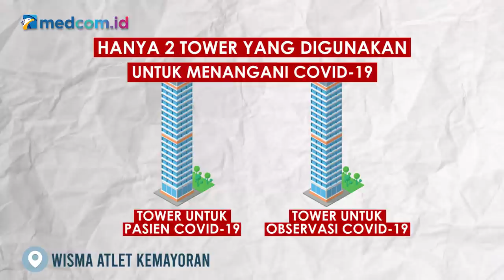[Ceki-ceki] Lampu RSD Wisma Atlet Menyala Semua Karena Penuh? Ini Faktanya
Diklaim, Wisma Atlet yang difungsikan sebagai Rumah Sakit Darurat (RSD) untuk pasien virus korona (COVID-19) itu, telah penuh.